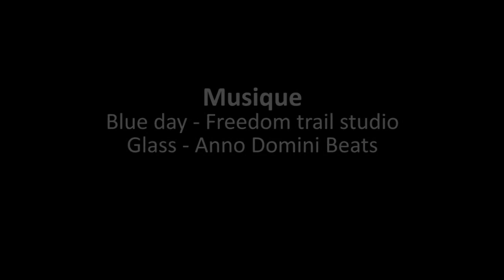Premiers km en -1800 GOLDWING- A la découverte du "Venise en Gâtinais"...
C'est en moto, au guidon du vaisseau "Gold Wing" que nous retrouvons "Départs et Voyages" à la découverte des ponts de Montargis...